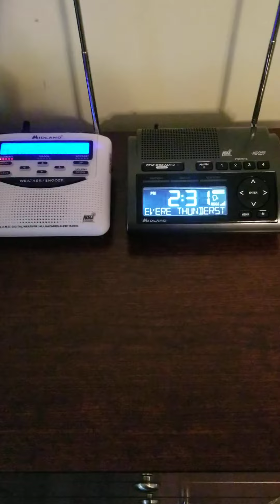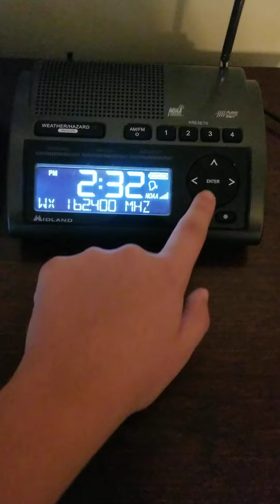EAS Video (Severe Thunderstorm Warning) #91